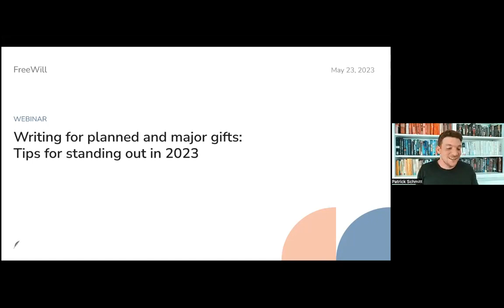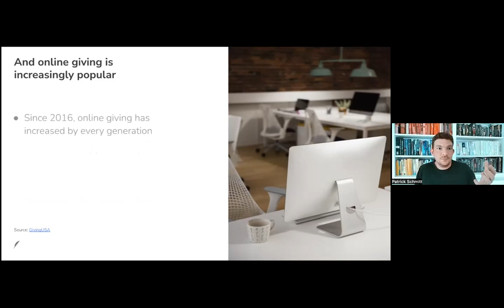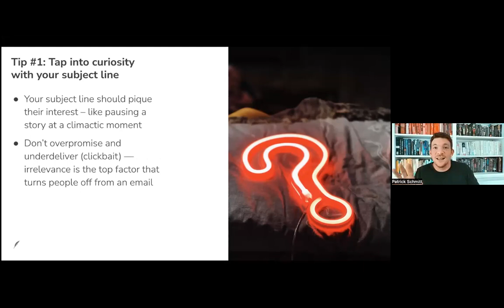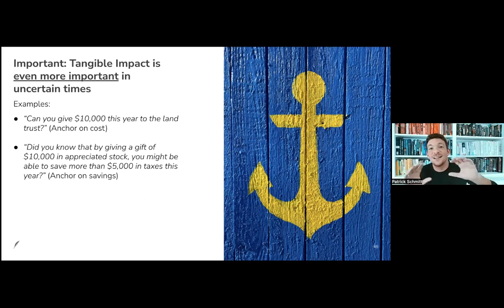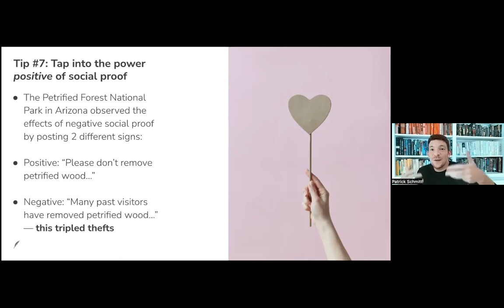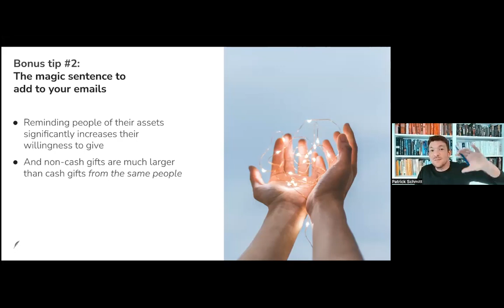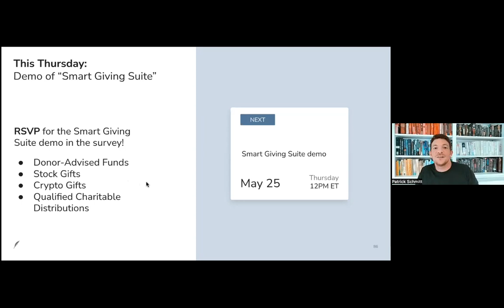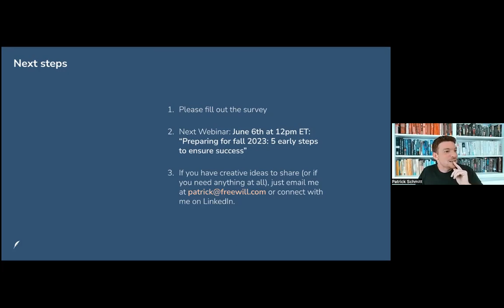Webinar: Writing for planned and major gifts: Tips for standing out in 2023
There’s good writing, and then there’s great writing. To successfully fundraise planned and major gifts, you must feel confident crafting compelling fundraising appeals and navigating the complexity of legacy giving. One misstep can knock you off track from hitting your goals or, even worse – offend your donors.

In this popular webinar series on nonprofit writing, attended by over 1,000 fundraisers worldwide, we share how to make your written messages cut through the noise, hook and engage your readers, and compel your donors to give.

Watch Patrick Schmitt, co-CEO of FreeWill, to learn what exactly separates the good from the great and the steps you can take to feel confident in your writing.

In this webinar, we covered:

- Why writing matters (and why you want to be great at it)
- Insights into what works backed by data from our world-class content team
- Tips for writing mass fundraising emails
- Attendee Q&A